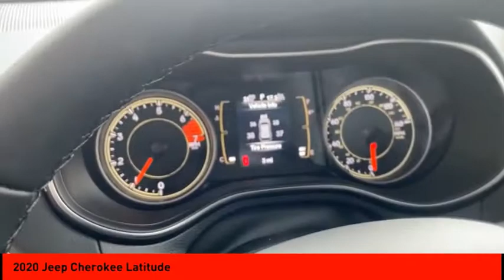2020 Jeep Cherokee Cleveland GA R4717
2020 Jeep Cherokee Latitude

You'll love this 2020 Jeep Cherokee. This is a sport utility you'll want to take home. Call and get in touch with Jacky Jones Chrysler Jeep Dodge Ram directly, and be the first to open the sport utility door today!